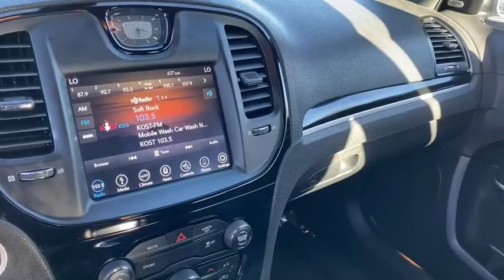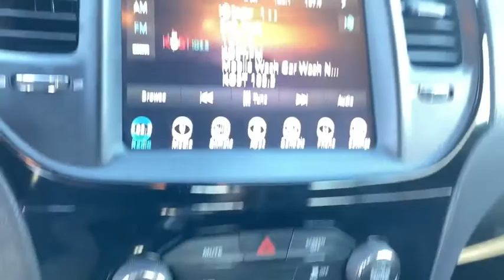2019 Chrysler 300 Norco, Corona, Riverside, San Bernardino, Ontario, CA PRB4442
Ceramic Gray Clearcoat Used 2019 Chrysler 300 available in Norco, California at

19/30 City/Highway MPGCertified.Chrysler Details:* Roadside Assistance* Limited Warranty: 3 Month/3,000 Mile (whichever comes first) after new car warranty expires or from certified purchase date* 125 Point Inspection* Warranty Deductible: $100* Vehicle History* Transferable Warranty* Includes First Day Rental, Car Rental Allowance, and Trip Interruption Benefits* Powertrain Limited Warranty: 84 Month/100,000 Mile (whichever comes first) from original in-service dateClean CARFAX.**Dealer Serviced**, **Freshly Detailed**, **Vehicle Includes 5 Gallons of Fuel**, **Vehicle Sold As Equipped Including One Key.